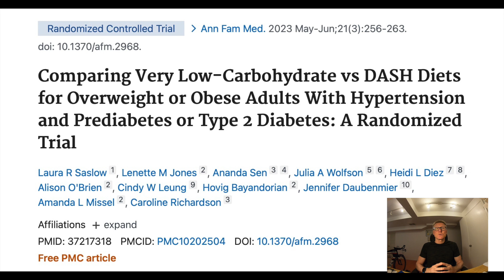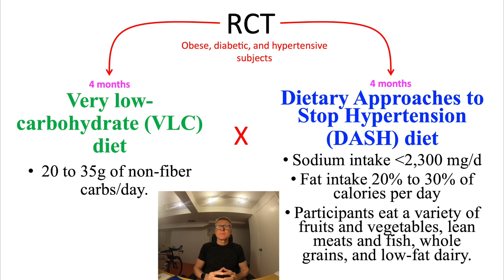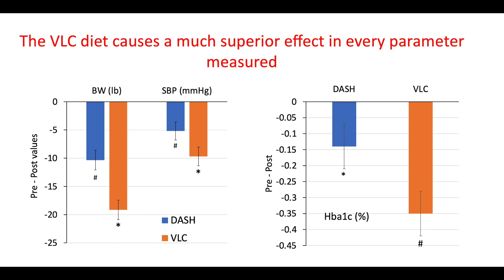Low-carb versus the DASH diet: Which one is more effective for fat loss and blood pressure control?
Hello everyone, today I just want to comment on a paper recently published in the Annals of Family Medicine. The interesting thing about this randomized control trial (RCT) is that it compared the DASH diet with a very low-carb (VLC) diet with respect to the ability of these dietary interventions to treat hypertension. Only obese, diabetic, and hypertensive subjects took part in the study. DASH stands for Dietary Approaches to Stop Hypertension and it consist of a diet rich in fruits, vegetables, whole grains, and low-fat dairy foods, restricts saturated and total fat, and is lower in sodium. It is basically a Mediterranean diet with limited salt. The DASH diet is the standard-of-care dietary recommendation for blood pressure (BP) control by the American Heart Association. The VLC diet is considered an option for weight loss and glycemic control; however, not strongly supported by the AHA, especially when it comes to heart health. In this RCT, the VLC diet limited carbohydrate intake to 20 to 35 g of non-fiber carbs/day. The RCT lasted for 4 months and the researchers measured BW, BP, HbA1c, and also the need for medication before and after the dietary interventions. The results were strongly favorable to the VLC diet. In fact, the VLC diet (in orange in the graph) was twice as effective as the DASH diet (in blue) to reduce weight loss and HbA1c. Even the reduction of BP was much larger for the VLC diet than the DASH diet (actually, twice as much). Finally, 75% of the subjects on the VLC diet reduced or stopped diabetes medications altogether, whereas in the DASH group no one did. When it came to BP medication, only 13% of the subjects in the DASH group reduced its use versus 43.8% in the VLC diet group. So, what is the conclusion? According to the authors of the study,  a VLC diet might be more appropriate than the DASH diet for short-term disease management for obese high-risk adults. If you are still not convinced, do not take my word for it; go ahead and read the study that is fully available on line. My intention here is not to say that everyone should switch to a VLC diet, and I say this because the DASH diet also had a positive impact on weight loss and hypertension. However, if we are going to say that any dietary recommendation should be evidence-based, then we need to stop dismissing the VLC diet and include it in the arsenal used to treat obesity and its related metabolic disorders.